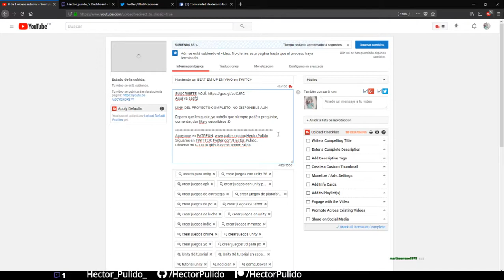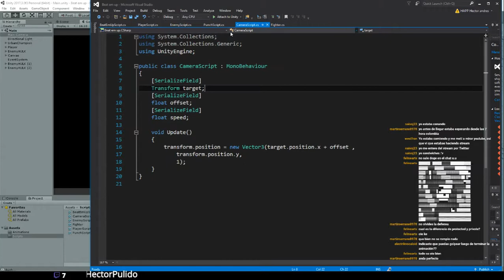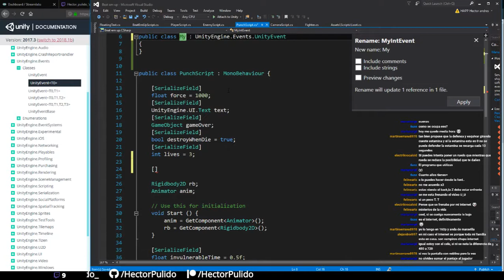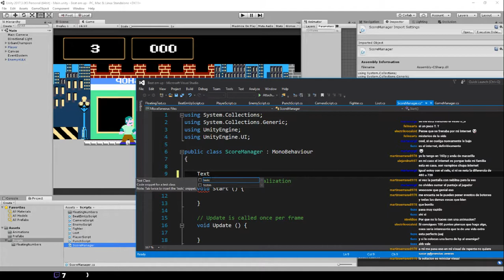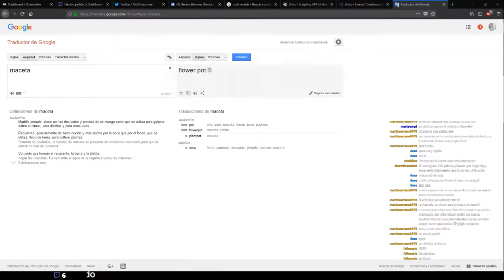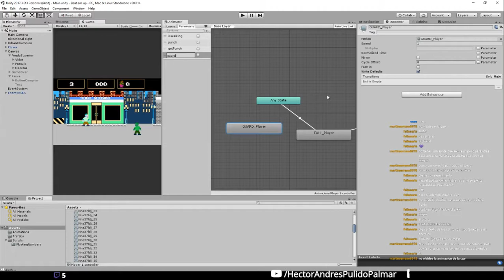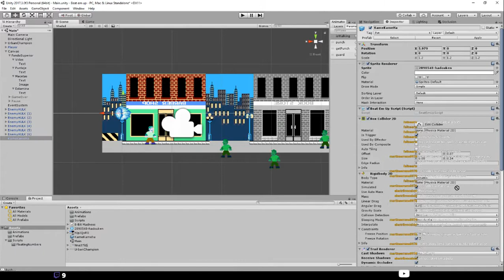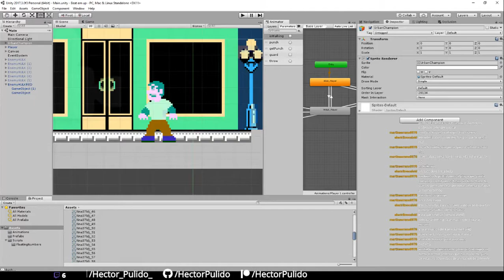Beat em up en UNITY PARTE 2 - Directo Twitch 19-2-18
Estemos en contacto en TWITCH